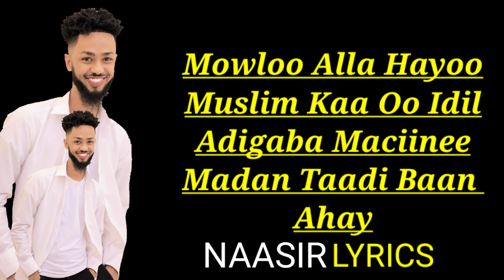DAYAX DALNUURSHE |MAGAN | hees cusub | Music vedio 2022